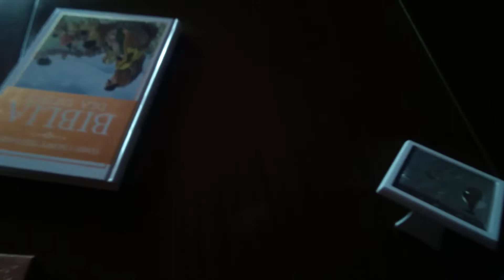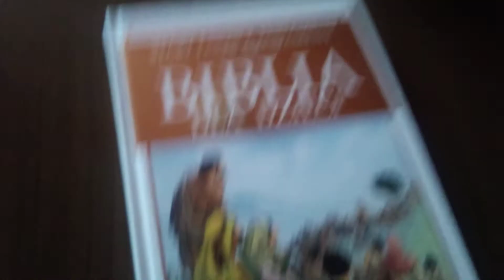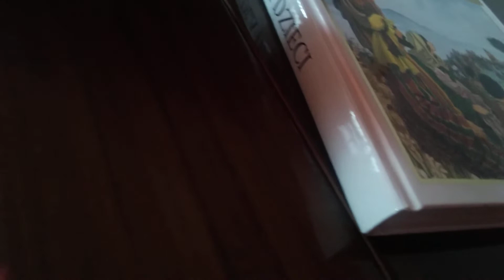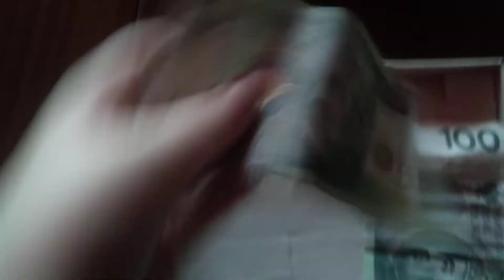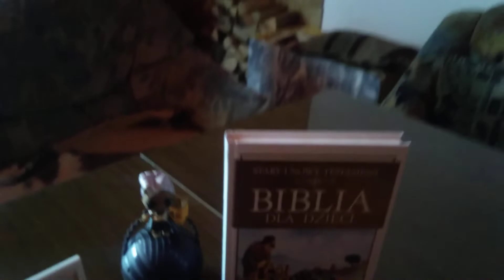Pokazywanie rzeczy z komuni